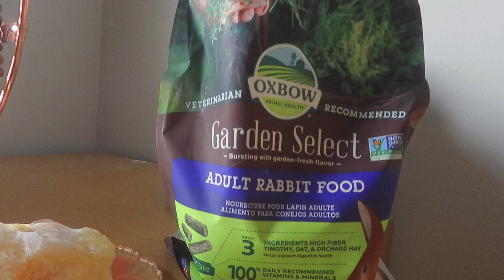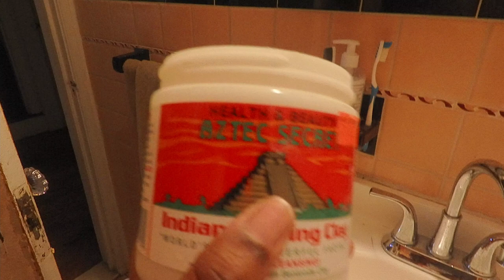Mud Mask Vlog! My rabbit took over the show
Hey YouTube Fam! It's a good one so make sure you stay until the end! There are also a couple of special appearances from Sweetie, my dear, giant rabbit.  Thank you for staying to watch my video, your support means the world to me!

Shoutout to N3ku and Shibuya Studios for the music used in this video!